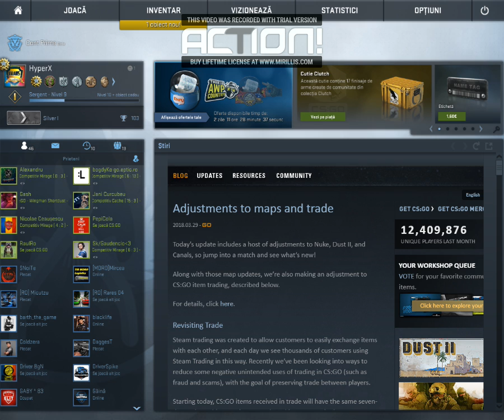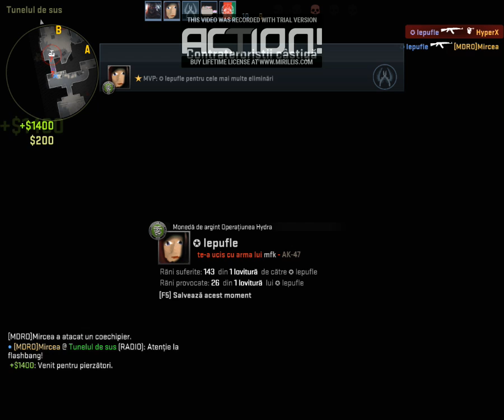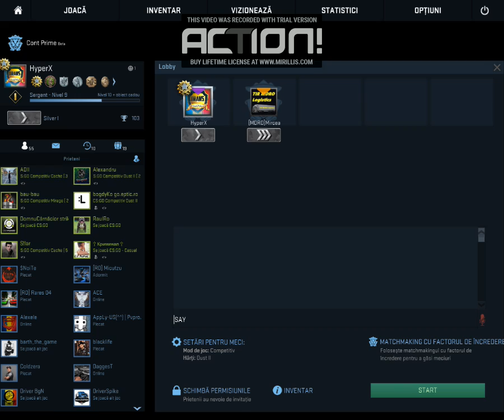Counter-Strike: Global Offensive [ 30.03.2018 ]